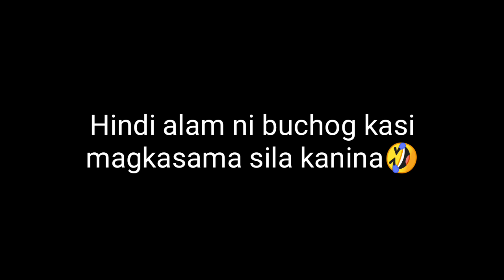KALAPATI NYA KALA NYA WALA NA PERO NASA BAGONG CAGE PALA !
STREET RACE
STREET FIGHT
KULUNGAN NG KALAPATI
MAMAHALING KALAPATI
BATANG FANCIER
KALAPATI PAMASKO
PAKYAW KALAPATI
ARRANQUE PETSHOP
BATANG LOFTMAN
CHAMPION FANCIER
NEWBIE FANCIER
BETERANONG FANCIER
FANCIER
PIGEON
DOVE
RACING PIGEON
PIGEON WORLD
KARERA
KALAPATI
KARERA NG KALAPATI
PANGKARERANG KALAPATI
DAGIT NA KALAPATI
DAGIT
NETOY
AGRITV
ALAGANG MAGALING